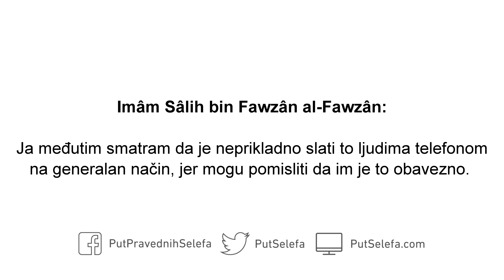SMS svakog petka o donošenju salawâta na Allâhovoga poslanika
“Allâh i meleki Njegovi blagosilju Vjerovjesnika. O vjernici, blagosiljajte ga i vi i šaljite mu pozdrav!” (33:56)

Da li je propisano slati upravo ovaj âjah svakog petka?

Odgovor: Naređeno je donositi salawâte na Allâhovoga poslanika ﷺ petkom. To je dakle naređeno, i to je bolje činiti petkom nego drugim danima. Ja međutim smatram da je neprikladno slati to ljudima telefonom na generalan način, jer mogu pomisliti da im je to obavezno. Oni dakle mogu pomisliti da im je to obavezno činiti.